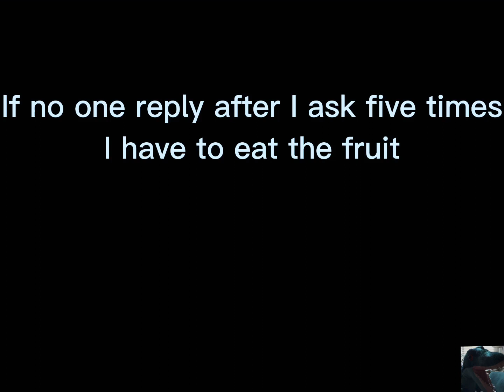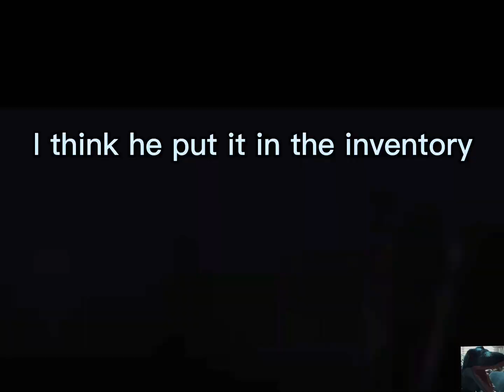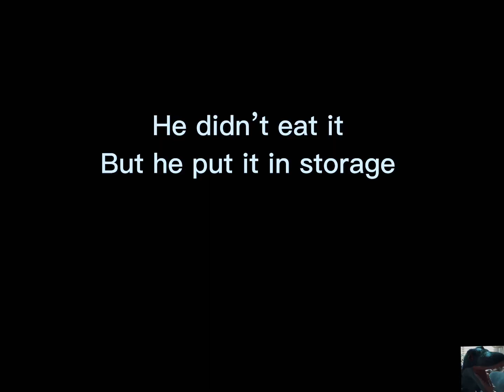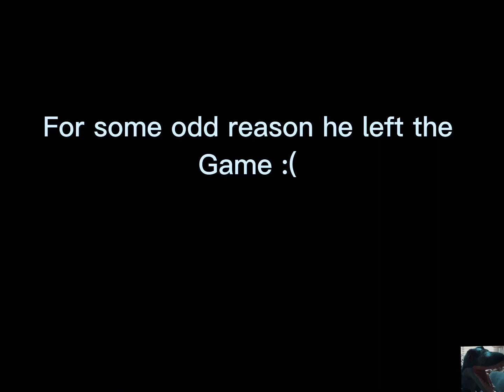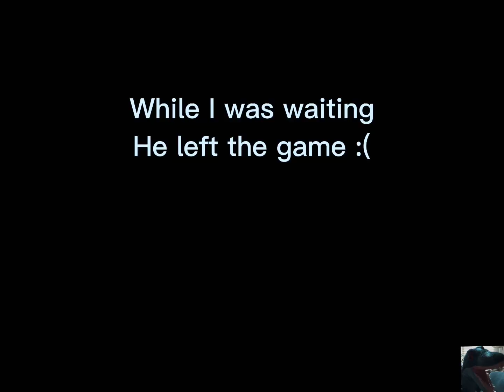GIVING AWAY FRUITS IN BLOX FRUIT BUT WITH A TWIST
Thank you to randomperson728 and MrNowheres1st helping me

Music in video:

Cartoon- On & On (feat. Daniel Levi)